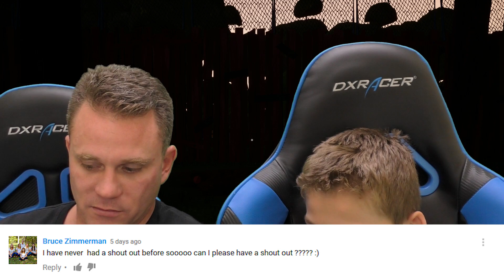We Got Absolutely Nothing Done | Hello Neighbor Final Release EP-5 | We Are The Davises Gaming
Tyler ans Shawn struggle to find there way out of the water pipe yard in this episode of Hello Neighbor Final Release. All videos are family friendly games made for the enjoyment of kids and their parents. So lets play!!!

28241 Crown Valley Pkwy Suite F #613

Musical.ly: wearethedavises